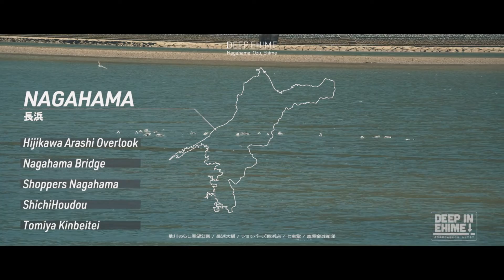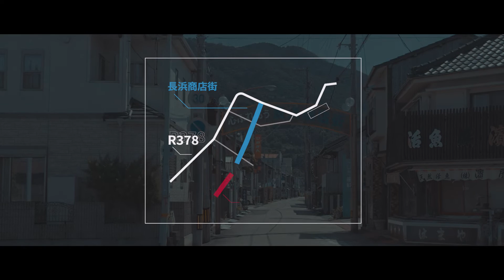⑰ディープなえひめ長浜編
ディープなえひめ第17弾は長浜エリア。肱川あらし展望公園からは、10月頃から３月頃にかけて、冬の風物詩「肱川あらし」を見ることができます。また、合わせて長浜商店街の街並み散策もどうぞ！